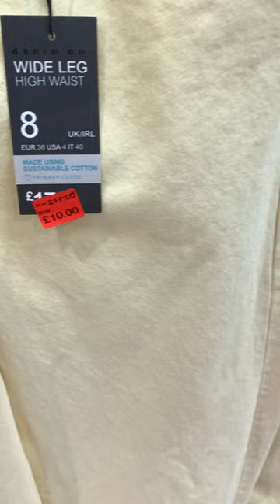Primark Women's Jeans Reduced High Waist Wide Leg Denim - September 2022